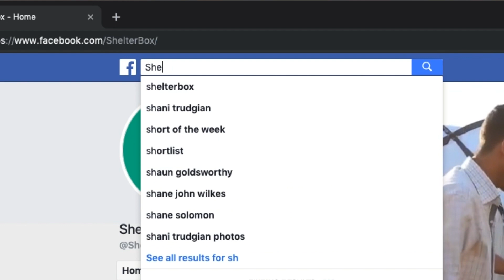An ongoing partnership with Rotary | ShelterBox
Our Rotary project partnership has been renewed for another three years! By working together with Rotary, we are able to collaborate and combine resources to ensure that we can support even more families in need of shelter.